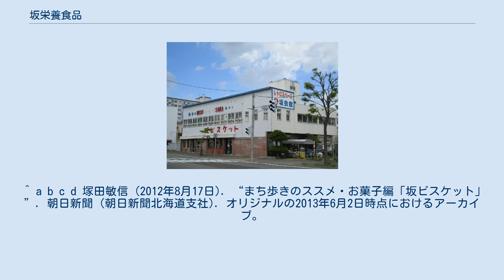坂栄養食品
坂栄養食品株式会社（さかえいようしょくひん）は、札幌市西区二十四軒にある菓子メーカーである。
社団法人全国ビスケット協会加盟店。
 1911年（明治44年）4月4日に士別市で創業した澱粉工場が前身で、1955年（昭和30年）頃に本社、工場を現在地に移転し今日に至っている。
 工場には売店が設けられているほか、かつてはレストランも併設されていたが、現在は「レトロスペース坂会館」として古い生活雑貨などを保存、展示する私設博物館となっている。
館長の坂一敬は都築響一の著書『珍日本超老伝』にて紹介されたこともあり、北海道では著名な珍スポットとなっている。
 主力商品はビスケットで、北海道では「坂ビスケット」の名で知られている。
 ^ a b c d 塚田敏信 (2012年8月17日). “まち歩きのススメ・お菓子編「坂ビスケット」”. 朝日新聞 (朝日新聞北海道支社). オリジナルの2013年6月2日時点におけるアーカイブ。
2015年10月12日閲覧。
^ “坂正俊（尚謙）氏（坂栄養食品代表取締役会長）19日死去”. 日本食料新聞. (2012年3月23日). 2021年3月20日閲覧。